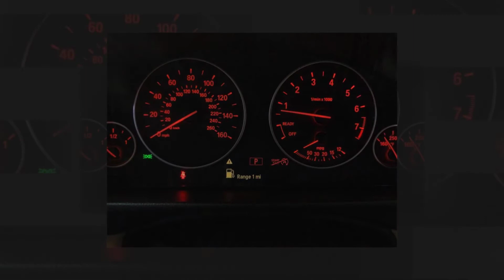2014 BMW 3 Series 320i